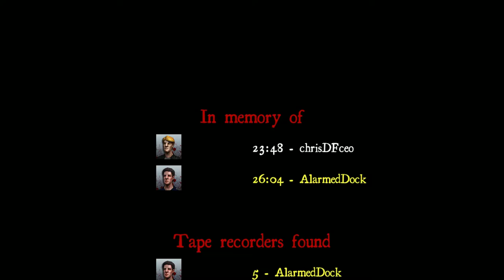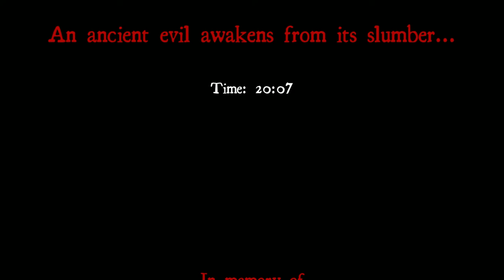WHITE NOISE Online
Today I play White Noise Online with Darkfilmz Productions. Please support his channel.